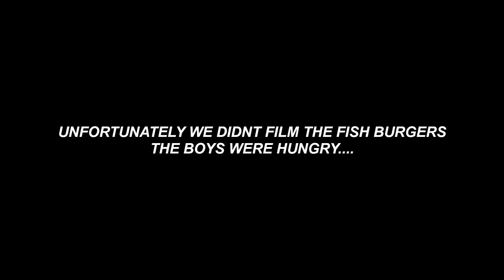Travelling through FLOODS ! BIG SNAPPER !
Its always an exciting trip heading north but this was a bit different. Unexpected floods on the way north made the travelling time 8 hours longer than usual. We pushed through and made the most of the time we had on the beach.